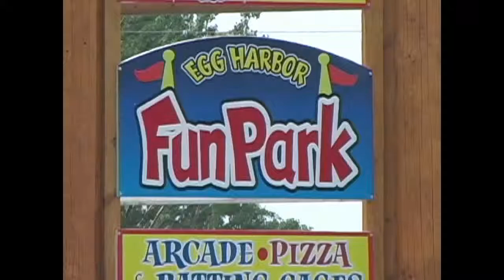Egg Harbor Fun Park Arcade Games Door County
Door County's BIGGEST and BEST Games Arcade at Egg Harbor Fun Park. to find fun things to do in Door County Wisconsin.